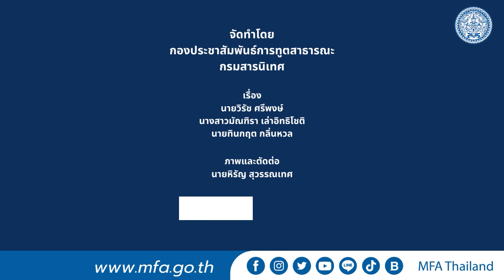MFA Thailand's Study Visit to “All About Khon Exhibition”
On 13 September 2023, the Department of Information, Ministry of Foreign Affairs, and the SUPPORT Foundation under the Patronage of Her Majesty Queen Sirikit the Queen Mother jointly organized a study visit for representatives of the diplomatic missions and members of the foreign media in Thailand to the “All About Khon Exhibition” or “Khon Learning Center” in Ko Kerd, Ayutthaya Province. This event aims to provide knowledge about Khon, or traditional Thai masked dance, and the organization of the annual Royal Khon Performance by the Support Foundation under the Patronage of Her Majesty Queen Sirikit the Queen Mother. This year, the Royal Khon Performance in the episode of “Kumphagan Blocking the River” will take place at Thailand’s Cultural Center from 5 November to 5 December.

วันที่ 13 กันยายน 2556 กรมสารนิเทศ กระทรวงการต่างประเทศ ร่วมกับมูลนิธิส่งเสริมศิลปาชีพในสมเด็จพระนางเจ้าสิริกิติ์ พระบรมราชินีนาถ พระบรมราชชนนีพันปีหลวง ได้จัดกิจกรรมนำคณะทูตต่างประเทศและสื่อมวลชนต่างประเทศไปเยี่ยมชมอาคารเรียน-รู้-เรื่องโขน (All about Khon) ณ ศูนย์ศิลปาชีพเกาะเกิด จังหวัดพระนครศรีอยุธยา เพื่อเสริมสร้างองค์ความรู้เกี่ยวกับโขน และการแสดงโขนมูลนิธิส่งเสริมศิลปาชีพฯ ก่อนการแสดงโขนพระราชทานประจำปี 2566 ตอน "กุมภกรรณทดน้ำ" ซึ่งจะจัดแสดงที่ศูนย์วัฒนธรรมแห่งประเทศไทย ระหว่างวันที่ 5 พ.ย. ถึง 5 ธ.ค. 2566